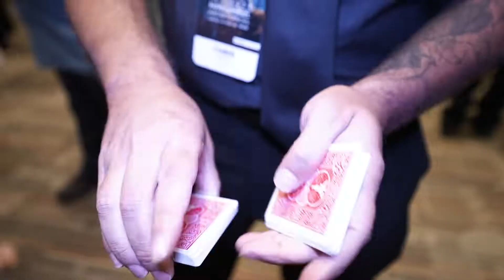Pappas & Wiegel Presents: Symmetry Altitude Conference in Las Vegas (Part 2)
Welcome to the Pappas Family Life Insurance Inc. YouTube Channel – your gateway to securing a brighter future for you and your loved ones!

Pappas/Wiegel Master Agencies brought 200 agents to Vegas for our first in-person Conference since 2019!!!

Altitude Conference was STRONG!!!

At Pappas Family Life Insurance Inc., we understand the importance of safeguarding what matters most: your family's well-being and financial security. Our channel is dedicated to empowering you with knowledge and insights about life insurance, helping you make informed decisions that will shape a stable and prosperous future for your family.

Here, you'll discover a wealth of information about tailored life insurance solutions designed to meet your unique needs. With access to 30+ top-rated insurance carriers, we are committed to finding the perfect policy for you. We believe that peace of mind and financial security should be within reach for everyone, and we're here to guide you every step of the way.

But Pappas Family Life Insurance Inc. is more than just an insurance agency – we are a vibrant community of individuals passionate about making a difference. Whether you're an individual seeking the right insurance coverage or an aspiring agent eager to build a successful career, our channel is your go-to resource.

Join us as we simplify the insurance selection process, making it easy and even enjoyable. Learn about our unique ownership program, where agents can not only earn up to 6 figures in their first year but also build agencies that can be sold or passed down. We believe in fostering success and creating opportunities for growth, and we're excited to share our knowledge and experience with you.

Get ready to embark on a journey towards financial empowerment and community support. Welcome to the Pappas Family Life Insurance Inc. community – where your family's future matters most!

Website URL (clientfacing); (agent facing)
Location address: 256 Seaboard Lane Ste D102, Franklin, TN, 37067